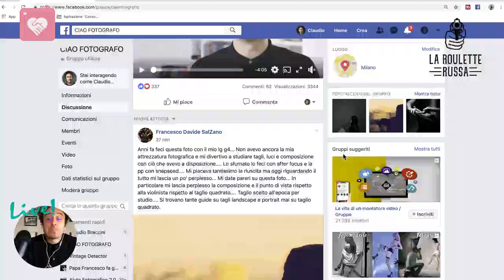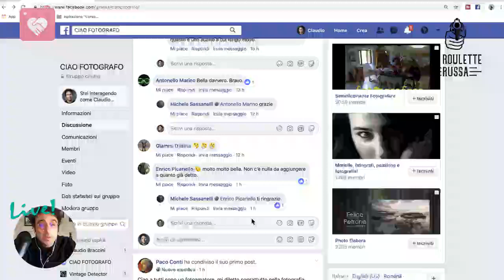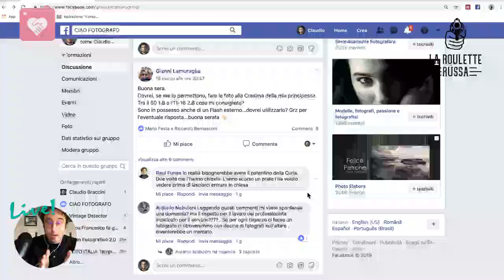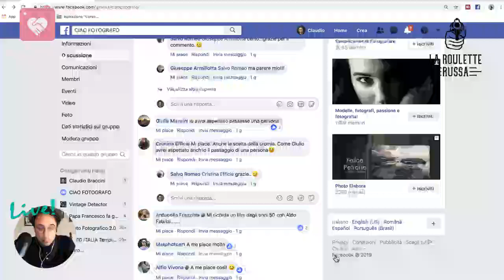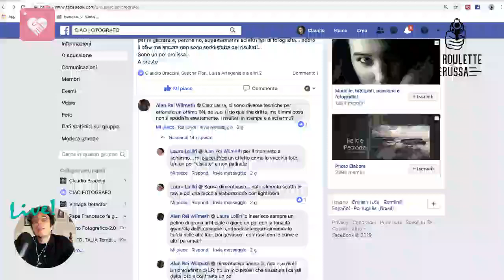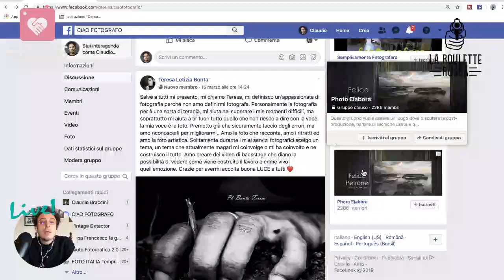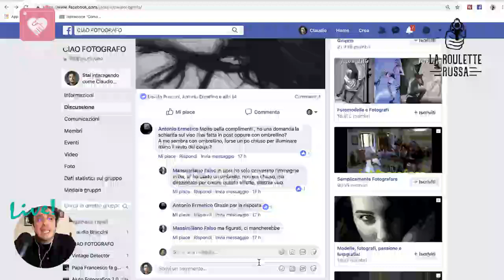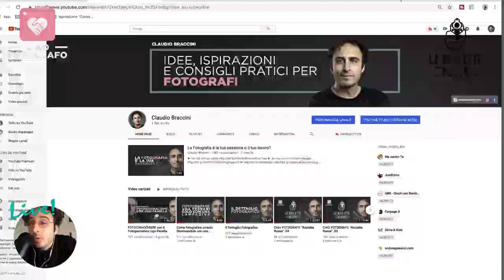Roulette Russa .05 del gruppo fb "CIAO FOTOGRAFO"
Ciao Fotografo!
Rivediamo e commentiamo insieme, in diretta, gli scatti dei membri del gruppo Facebook Ciao Fotografo. link per iscriversi al gruppo

Non mi ergo mai a maestro, non sono un mentore e ne un coach, più semplicemente cerco di dare una mano mettendo a disposizione la mia esperienza di Fotografo e Docente.